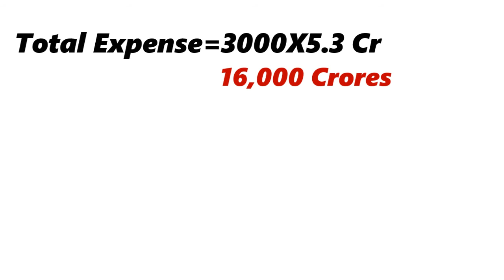What is Buy Back Shares in Hindi ? Buy Back Share Kya Hota Hai ? Benefit of Buyback of Shares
Open Your Free Demate account with Angel Broking

You will get the following benefits :

1.Free Demat Account
2.Zero Equity Delivery
3.₹20 Per Order in Intraday, commodity and currency
4.Limit Upto 48 Times
5.MTF Facility Available
6.30 Years Of Trust

1. What is Buy Back Shares in Hindi ?
2. Buy Back Share Kya Hota Hai ?
3. Benefit of Buyback of Shares,
4. buy back shares means,
5. buyback kya hota hai,
6. buyback meaning in share market,
7. share buyback explained hindi,
8. buyback meaning in hindi,
9. share buyback explained,
10. buyback of shares in hindi,